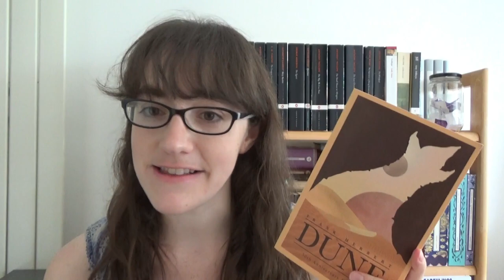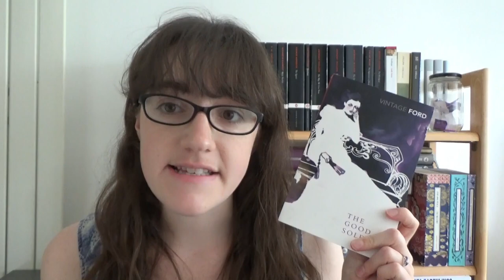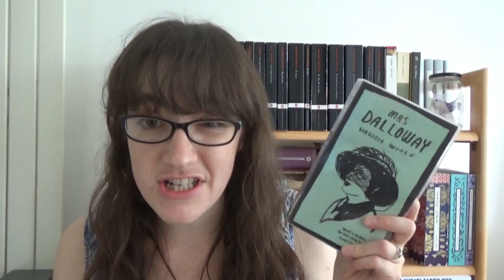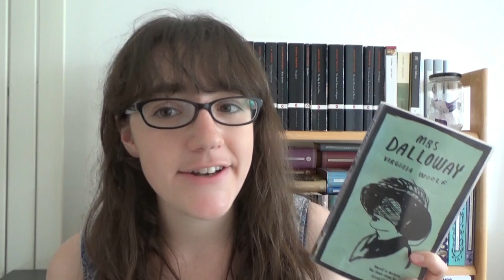August TBR | Non-Victorian Classics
In which I talk about my reading plans for August . . .

---Booktubers Mentioned---

---Books Mentioned---

---General links---